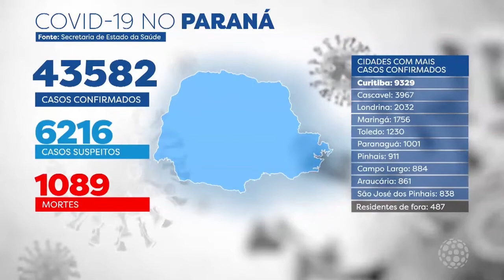Coronavírus: 43.582 casos e 1.089 mortes no Paraná - Notícias da Massa (13/07/2020)